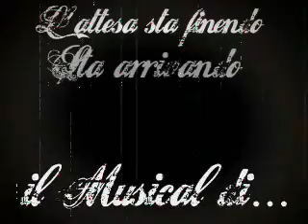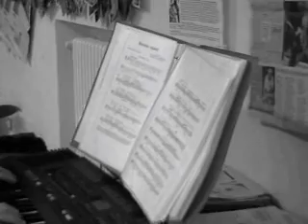DestateLaFesta '09 "Forza Venite Gente" Prove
Per tutti quelli che mancavano alla riunione e non ecco un assaggio delle prove del nuovo musical "Forza Venite Gente" per Destate la Festa 2009!!!

 Nessuna infrazione delle leggi sul copyright è voluta o intenzionale"